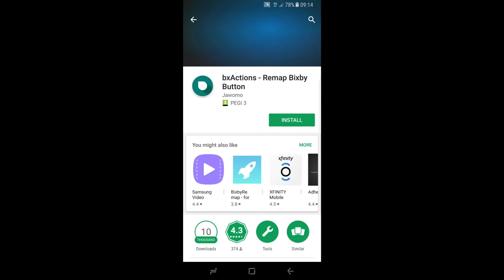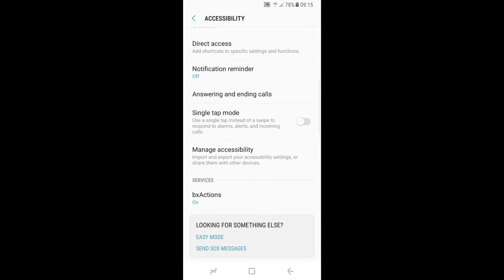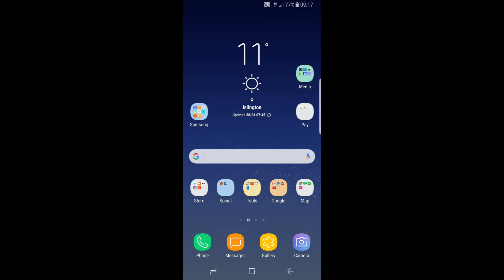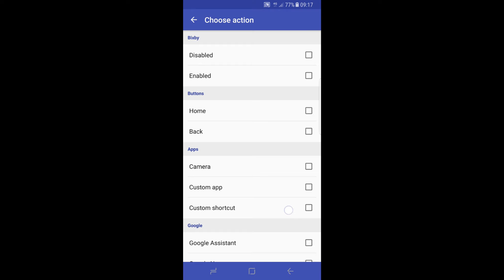How to customize the Bixby button on the Galaxy S8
Samsung's new assistant software, Bixby, has its own physical button on the Galaxy S8. But for those who don't want to use Bixby, there's a workaround to customize what the button does.

Samsung's new flagship phones, the Galaxy S8 and S8 Plus, ship with its new assistant software, Bixby. But there's a problem, Bixby isn't fully functional yet. Bixby Home, sort of like Google Now with cards displaying information relevant to you, and Bixby Vision, a feature that can recognize and search for things you point the camera at, are available. However, Bixby Voice is absent.

Samsung went as far as to dedicate a button to Bixby, located along the left edge of the phone, just beneath the volume rocker. If you've been missing a dedicated camera button or would rather the button launch Google Assistant, here's how you can remap the Bixby button to do nearly anything you want.

How to remap the Bixby button

With fewer and fewer buttons on phones these days, it's big news when a manufacturer adds a button, especially when that button is tied to another assistant you may never even use.

Tweaking what that button can do, of course, is not out of the question. In fact, it's quite simple and it doesn't require rooting your phone or doing anything that might void your warranty.

Currently, there are a handful of applications in Google Play that let you reconfigure what the Bixby button on your Galaxy S8 or S8 Plus does. I tested a few different ones out and settled on two that work really well: bxActions and Bixby Button Remapper.

Start by downloading either of these applications. The first time you open either bxActions or Bixby Button Remapper, you will need to enable it under Settings - Accessibility - Services. Enabling this accessibility setting is necessary for the applications to detect when the Bixby button has been pressed. Both apps state they do not collect usage data.

To use bxActions, open the application and tap Remap. Select one of the available actions, such as Google Assistant, Camera, Notification shade, etc. Next, tap App to start the app.

Now, anytime you press the Bixby button, you will be returned home briefly before the action occurs.

To set up Bixby Button Remapper, open the app and tap the toggle switch in the top right corner of the app. Next, tap Bixby Button Action and select one of the available actions.

With this app, when you press the Bixby button, Bixby will launch first, close, then the selected action will launch.

A temporary solution

Whether you choose to remap the Bixby button because Bixby isn't fully functional yet or because you'd rather have a physical camera button, the workaround might not last forever. Samsung has already nixed a similar workaround once earlier this month, due to it "exploiting a system-level behavior."

In truth, it's not nearly as nefarious as that sounds. These remapper applications are simply waiting (or listening) for the Bixby button to be pressed or for Bixby to be opened, immediately terminating Bixby, then launching whatever action the user chose instead.

For the time being, we chose to tie the Bixby button to the notification shade, since you can't swipe down on the home screen to reveal notifications and the fingerprint sensor is just out of comfortable reach.